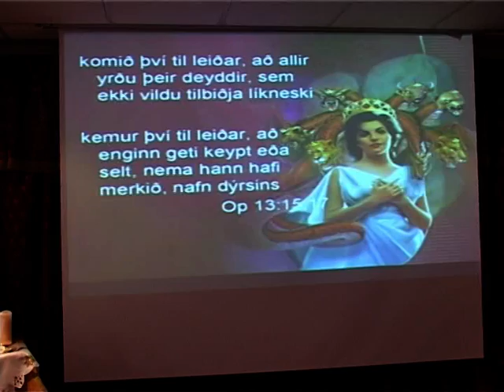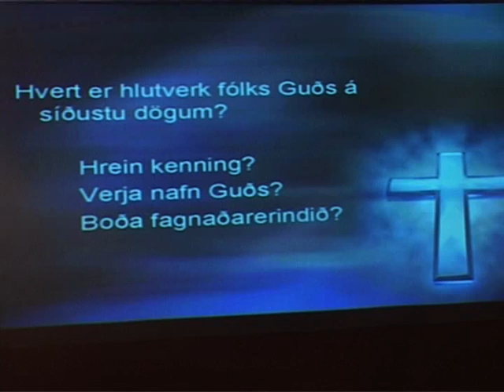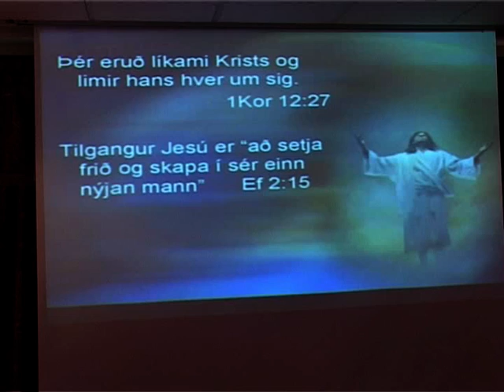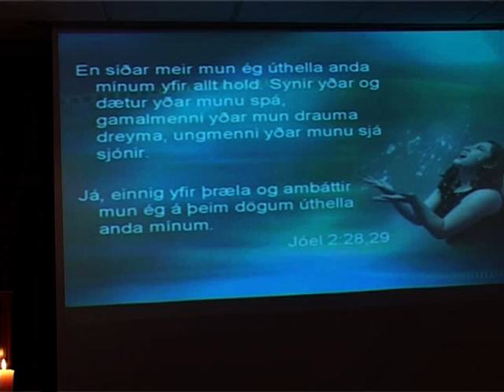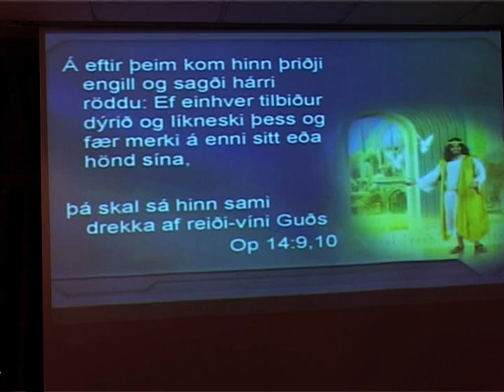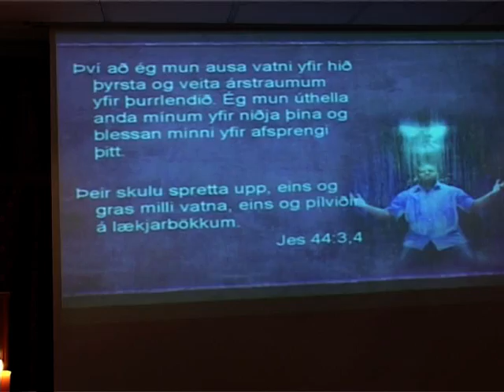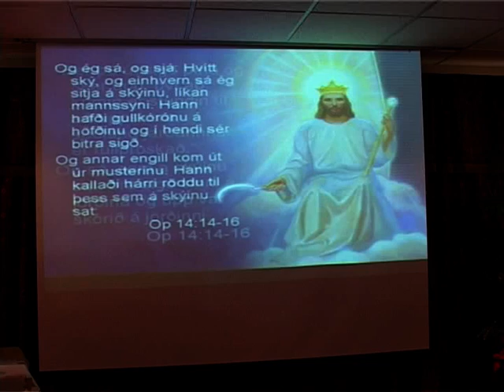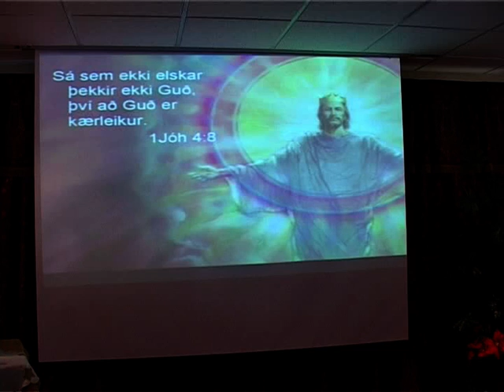Fangar frelsisns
Þröstur Steinþórsson